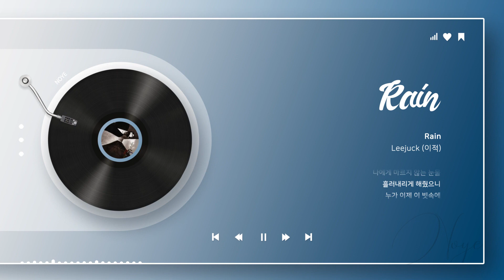이적 - Rainㅣ가사 Lyrics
이게 99년도 노래라고?……. 진심 어제 나온 곡 같은데
감성 미쳤다…….. 비 오는 날 필수임

아티스트 : 이적
앨범 : Dead End
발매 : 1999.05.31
장르 : 발라드
작곡 : 이적
작사 : 이적
편곡 : 정재형